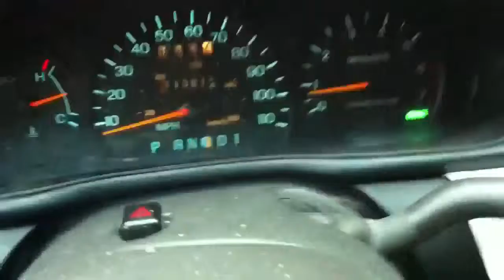Raining Elephants & Aligarors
Torrential downpour